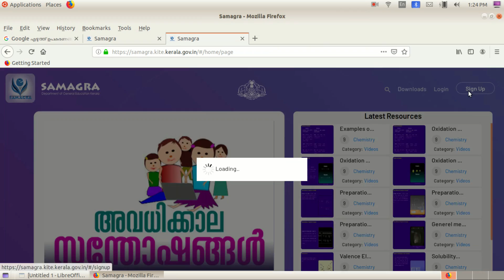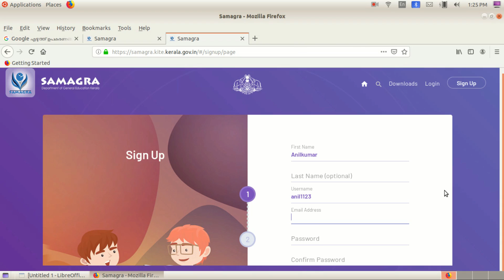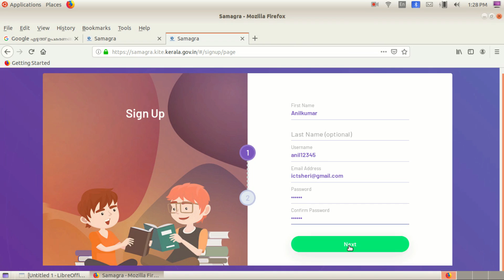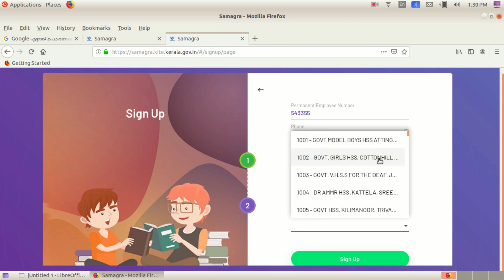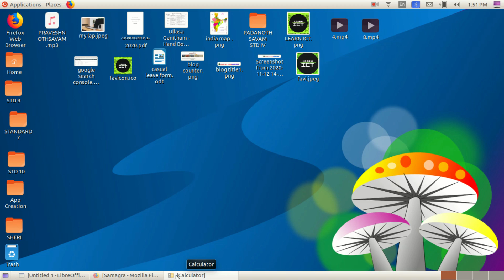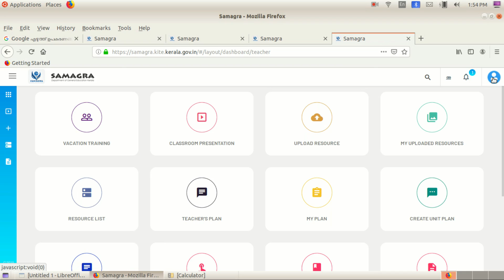TUTORIAL 13: UBUNTU 18.04 ICT TUTORIAL || SAMAGRA ACCOUNT CREATION & SAMAGRA LOGIN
This video is an ICT tutorial of Ubtunu 18.04 for the ICT beginners. This video helpful for Kerala School teacher to enrich their ICT skillS. Through this tutorial, you will learn how to create an accouunt in SAMAGRA and how to login in SAMAGRA.